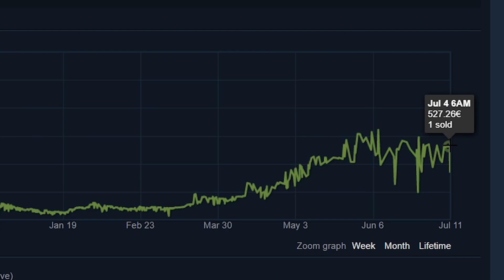"is it worth buying operation Vanguard pass?"